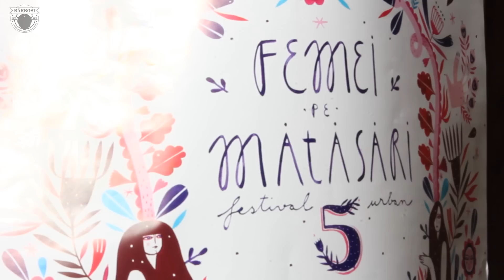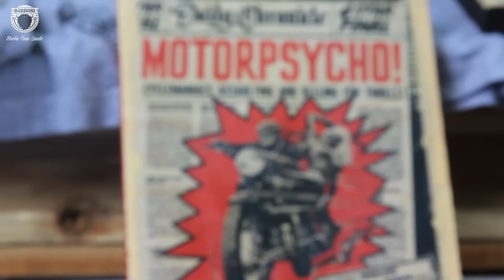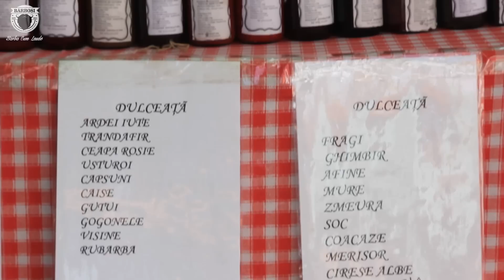Bărboși - Femei pe Mătăsari 2015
E al doilea an in care participam la festivalul urban Femei pe Matasari - vom merge in continuare pana la adanci batraneti.
Soundtrack - Louie Prima/Felicia no capicia